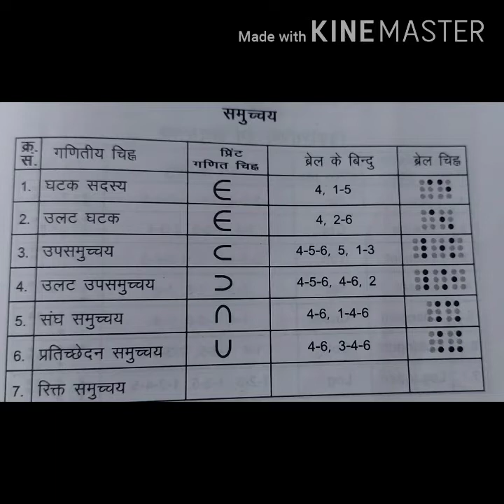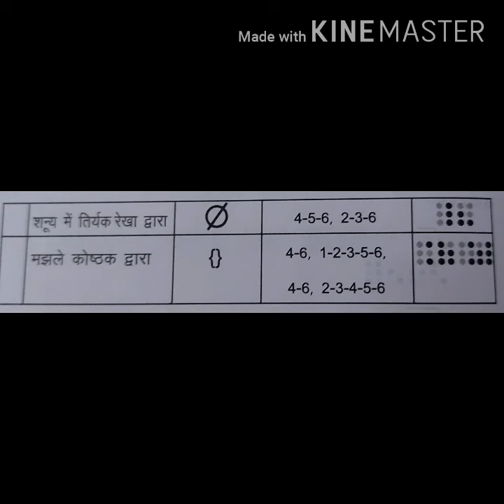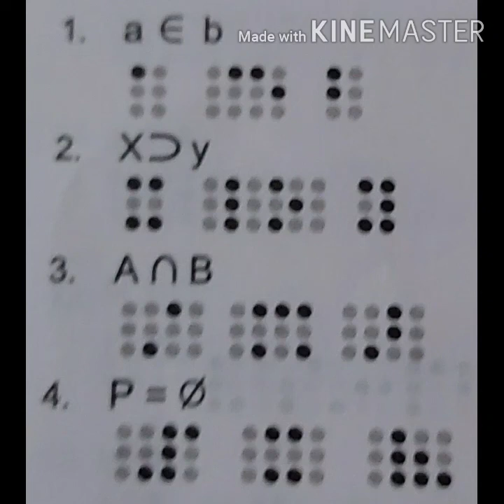खण्ड-12 समुच्चय D.ED.S.E.V.I निमेथ ब्रेल कोड़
श्री नागेश कुमार पांडेय